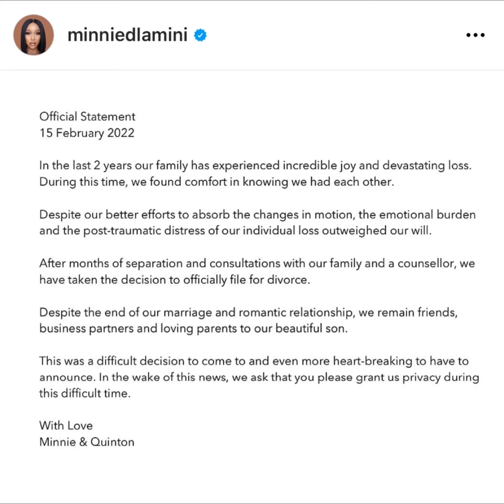Minnie Dlamini and her husband file for divorce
Minnie Dlamini and her husband released a statement on Instagram about their amicable divorce.